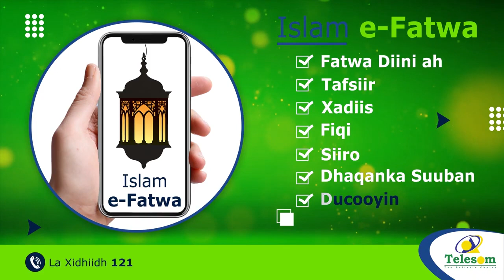Baarlamanka Ingiriiska Oo Ka Dooday Aqoonsiga Somaliland Iyo Dodaha Xildhibaanada